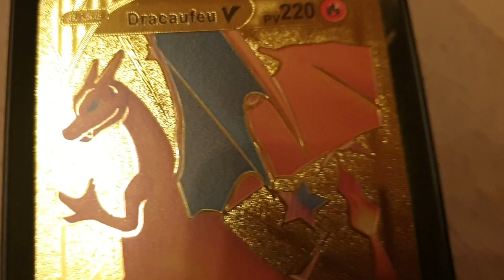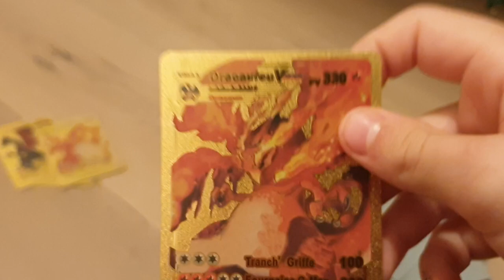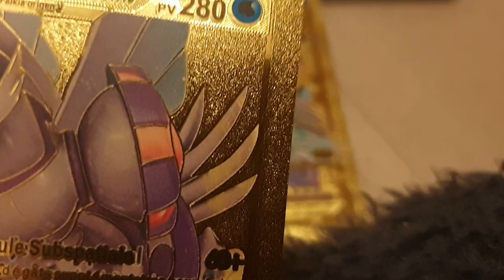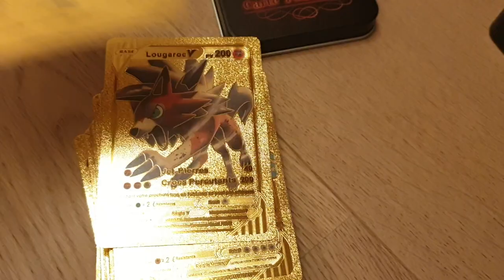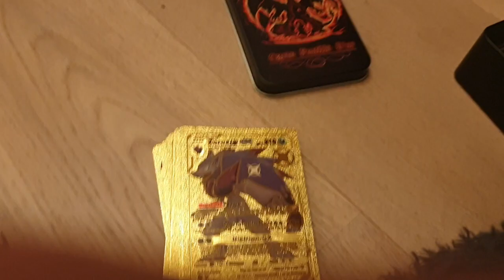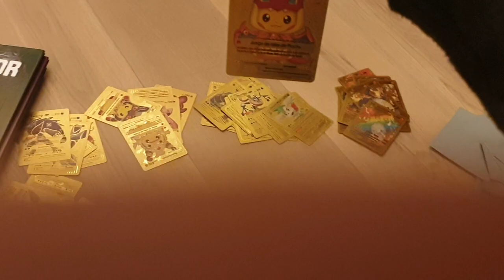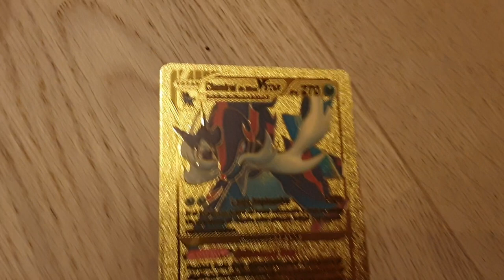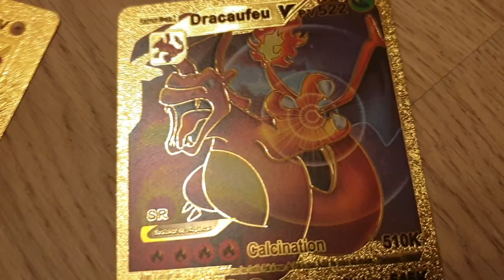Unboxing de cartes Pokémon, en Or !